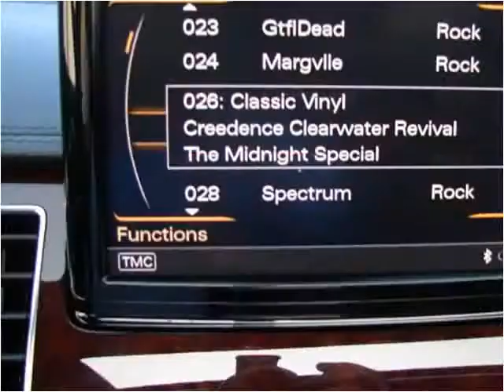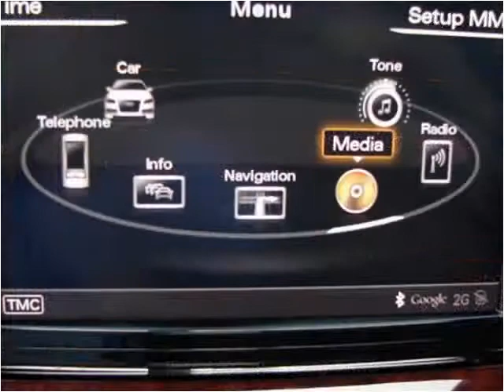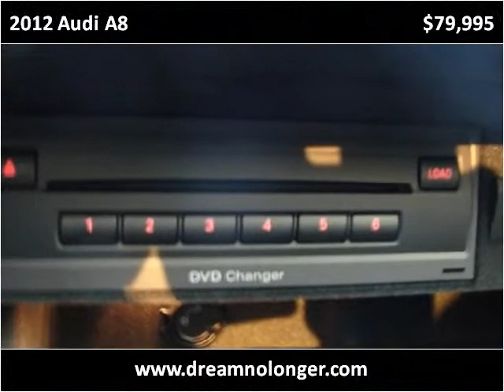2012 Audi A8 Used Cars Marlboro NY